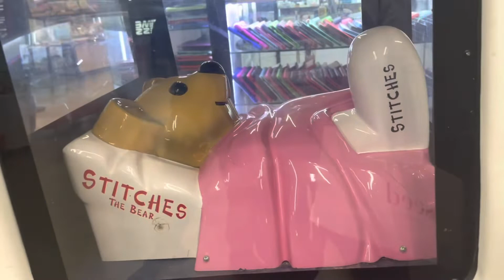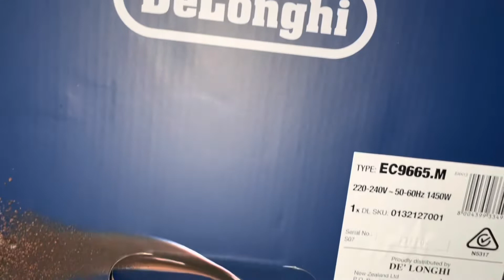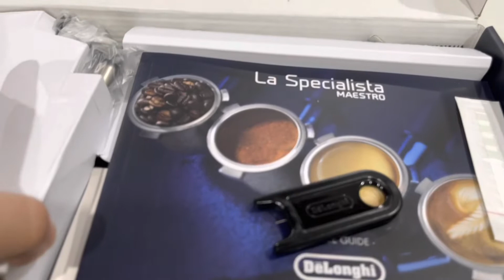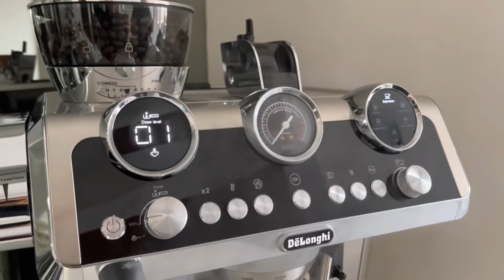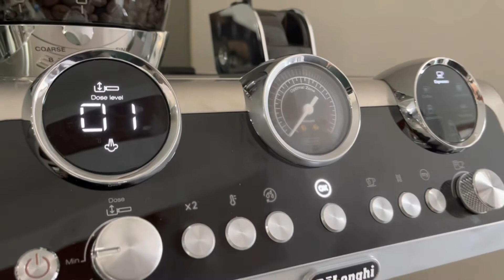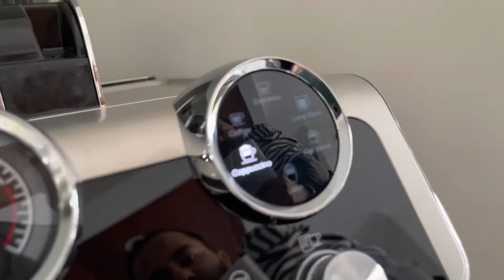Long awaited thing has arrived ## Mausi ji going back to India ## Melbourne ## Jul’22